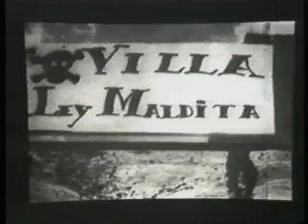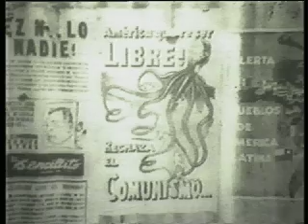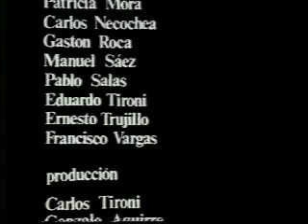"Tiempo para un líder" Vida de Eduardo Frei Montalva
Video sobre la vida del gran estadista, Eduardo Frei Montalva.
Realizado poco tiempo después de su asesinato, por Ictus, quienes pudimos verlo, lo hicimos de manera clandestina.

Hoy día resulta poco creíble lo peligroso que era ser de oposición. Pero asi fue.